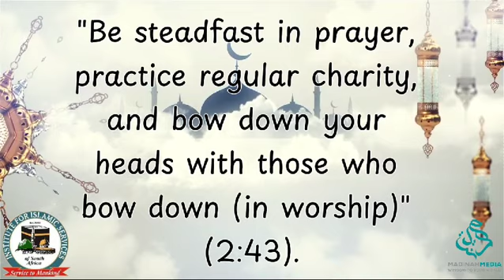THE QURANIC ASPECTS OF HELPING OTHERS PART 8